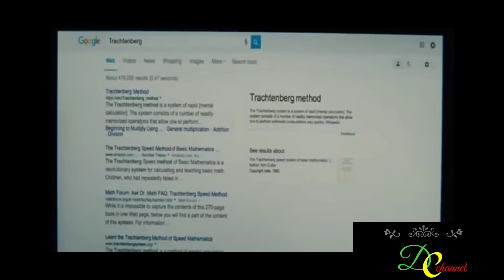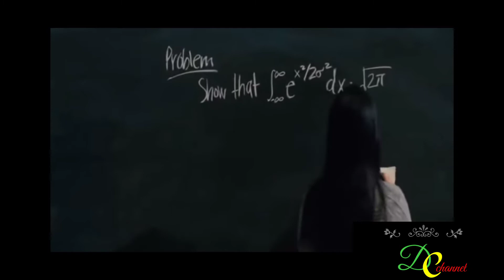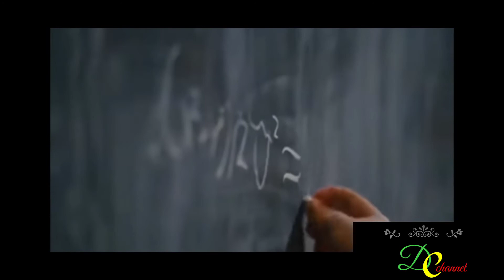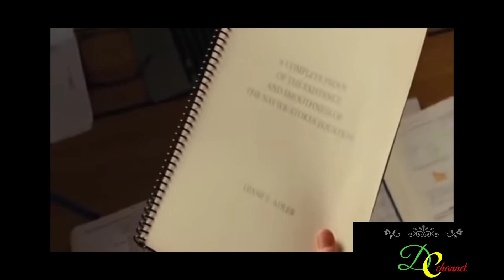Gifted - Full Movie HD